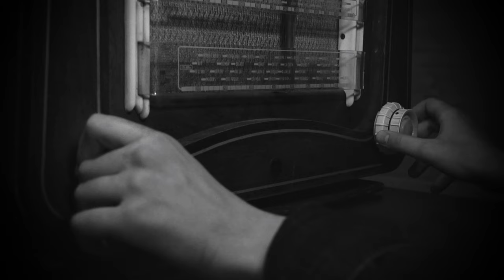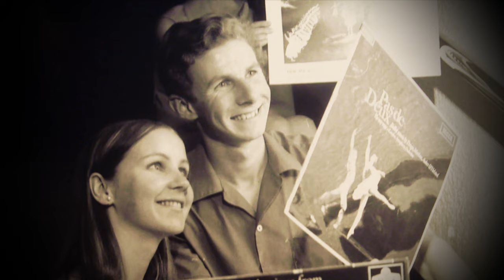Death is the only certainty | Lies, Secrets and Mystery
Unraveling the 74-Year-Old Mystery: The Somerton Man Enigma

Description:
Welcome to a gripping tale of mystery, espionage, and hidden identities that has captivated the world for over seven decades. Today's video dives into the enigmatic case of the Somerton Man, a story so intriguing it blurs the lines between reality and fiction. This 74-year-old cold case, still under investigation by authorities and amateur sleuths worldwide, presents a paradox where a man known to be at a specific place remains unidentified to this day.

Our journey takes us back to 1948 Adelaide, South Australia, where John Lyons, a World War I veteran and jeweller, stumbles upon a seemingly innocuous scene on Somerton Beach that spirals into an intricate web of secrets. The discovery of a dead man, poised in an unassuming manner, opens the floodgates to a labyrinthine investigation involving taboo affairs, foreign espionage, and generations grappling with their lineage.

In this video, we meticulously dissect the last hours of the Somerton Man and the subsequent investigations that have yielded more questions than answers. From the cryptic 'Taman Shud' clue to the mysterious links to a local nurse and potential espionage activities, each element is a piece of a puzzle that, when put together, paints a picture of a world shadowed by post-war uncertainties and clandestine operations.

Key topics covered in our exploration include:

The initial discovery and impressions of the Somerton Man
The peculiarities in his appearance and belongings
The intriguing 'Taman Shud' case and its connections
Theories ranging from espionage to forbidden love
The ongoing DNA analysis and its potential revelations
This video is not just a recounting of events; it's an immersive experience into one of history's most baffling mysteries. It's a call to armchair detectives and history buffs alike, inviting you to ponder over a case that continues to defy explanation.

Whether you're a fan of true crime, history, or mystery, this video offers a compelling narrative that encapsulates the intrigue of a bygone era and the enduring human fascination with the unknown. So, join us as we peel back the layers of this age-old enigma.